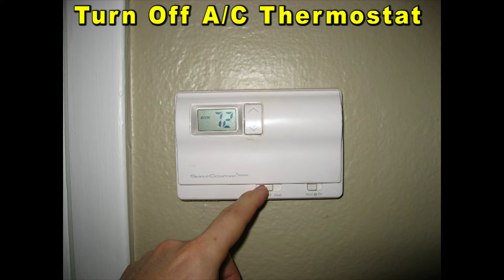Goodman A/C Condenser Coils Cleaning Guide - Homeowner HVAC Maintenance Tutorial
Condenser Coils Cleaner Spray

This DIY video shows owners of Goodman A/C condensers (outside unit) how to clean the coils.

Here are all of my Home DIY repair and maintenance guides -